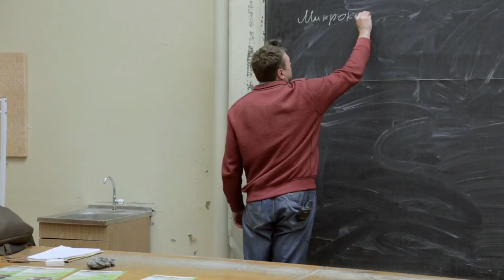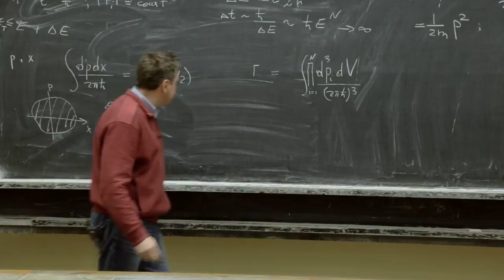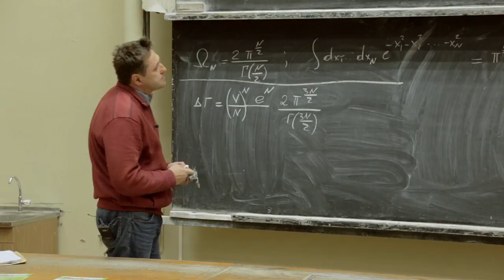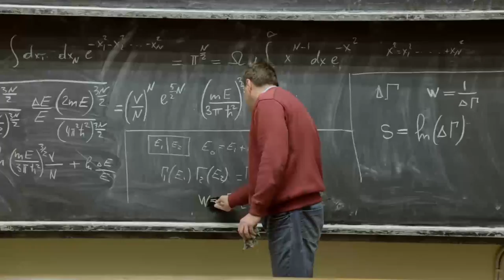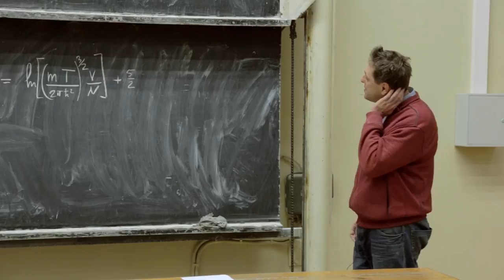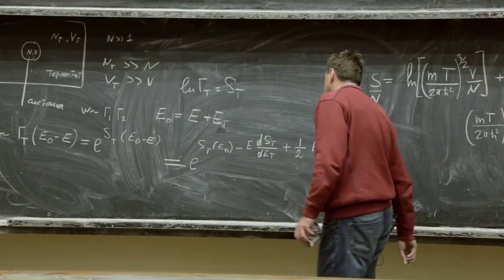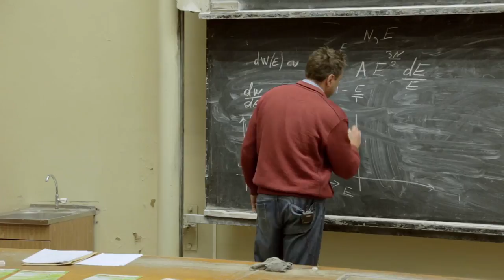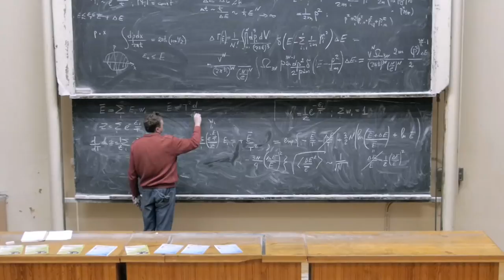Лекция 3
1. Микроканоническое распределение
  а) Идеальный газ.
  б) Число состояний с данной энергией.
  в)  Энтропия идеального газа. Определение температуры и давления. Уравнение состояния идеального газа.
2. Ограничения классического подхода.
   а) Термостат
   б) Каноническое распределение.
   в) Статистическая сумма.
   г) Распределение по энергиям системы.
   д) Эквивалентность средней энергии в термостате энергии в микроканоническом ансамбле.